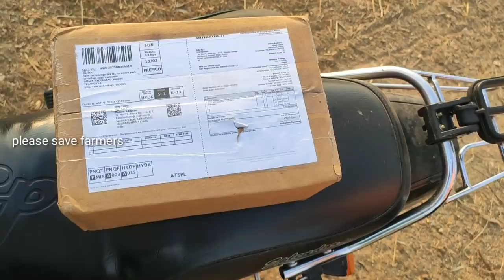ఒక్క మనిషి ఒక ఎకరం కలుపు తీసుకోవచ్చు ,low price weed removal ౹౹ low price hand weeder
కూలీల కొరత పెరిగేకొద్దీ కొత్త కొత్త పరికరాలు వస్తున్నాయి అటువంటి పరికరాలు ఇన్ఫర్మేషన్ మీ వద్ద ఉంటే మాకు తెలియజేయండి
   ఫ్రెండ్స్ లింక్ టచ్ చెయ్యండి